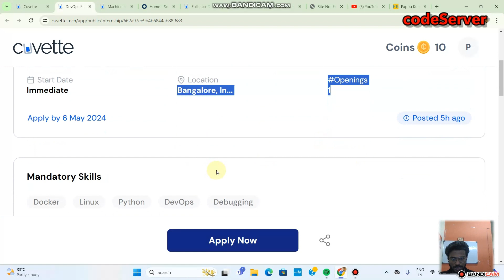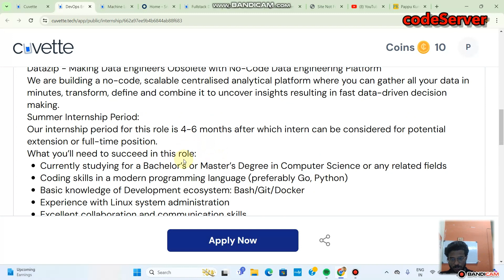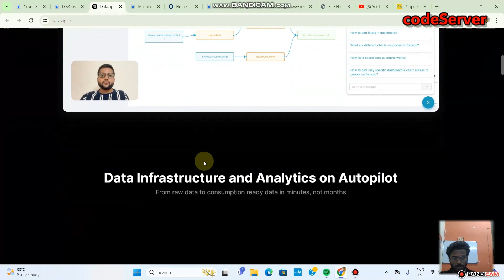Devops engineer Internship | dataZip 45k